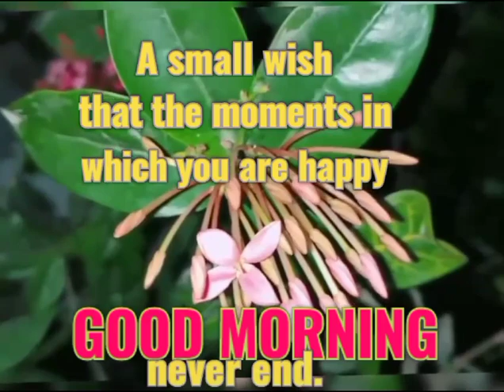morningquotes morninginspiration goodmorningpost goodmorning